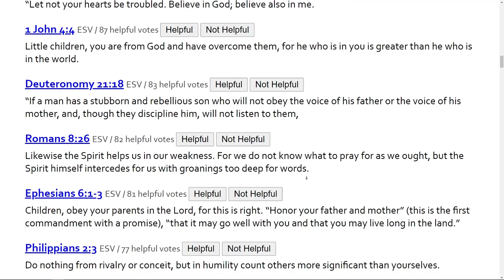Response to a section of a recent PragerU video: Science or God